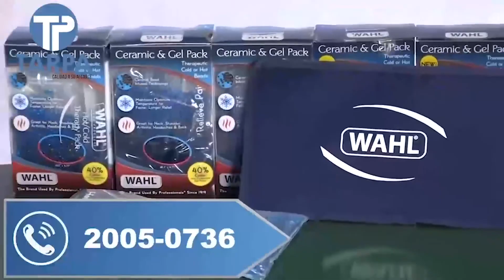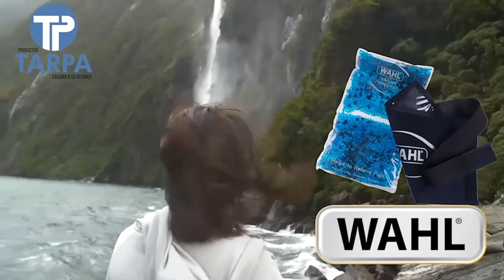00 Media Cancha 1